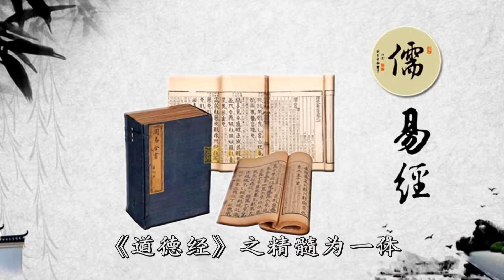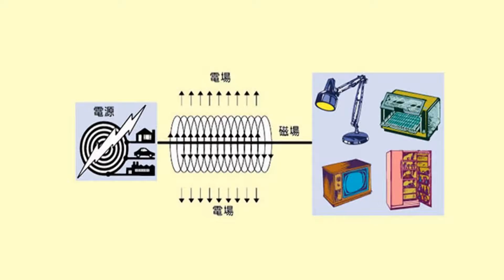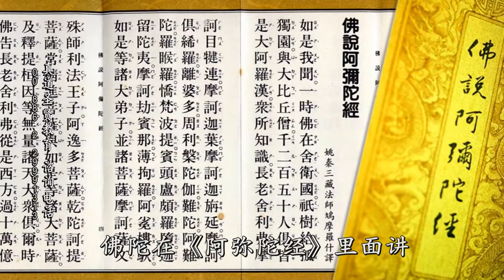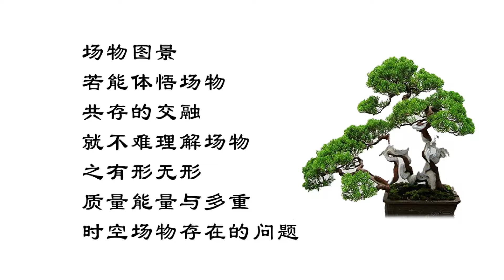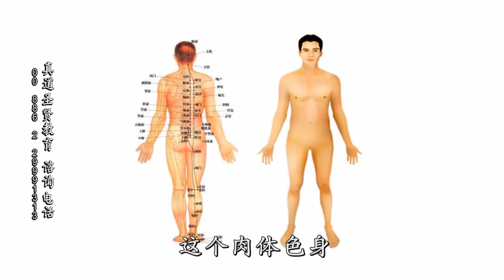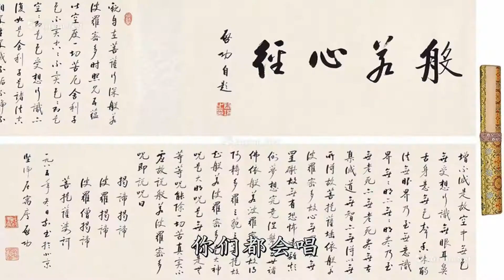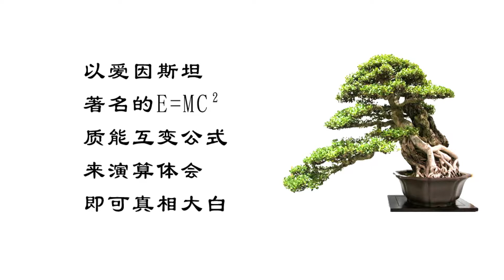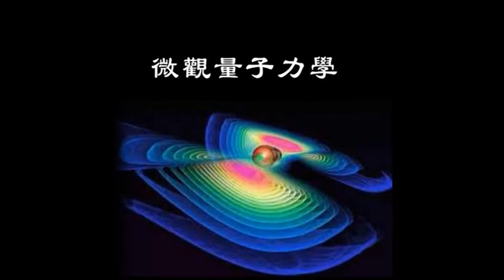竹心讲演 真道学-085